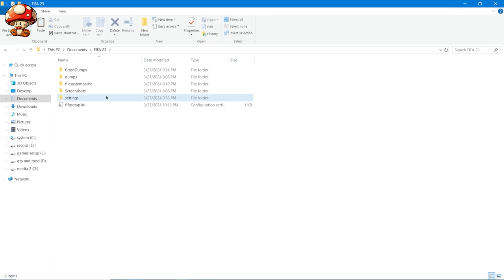JAMAL MUSIALA 2024/2025 ❌FIFA 23❌ | FACE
This part of the collection of fifa 23 is jamal_musiala from BAYERN.

LINK OF SQUAD UPDATE

00:00 - what we install?
03:07 - how install?
04:17 - end screen